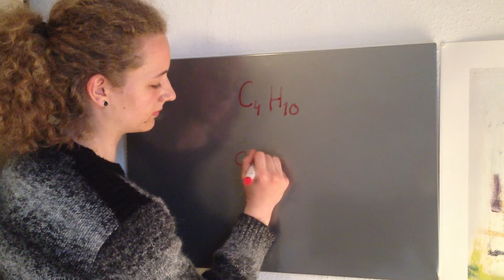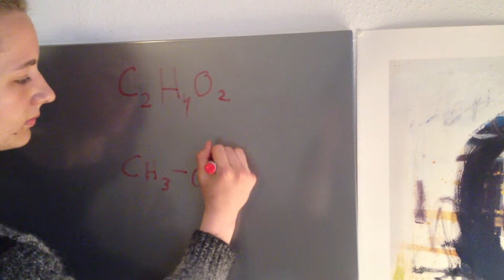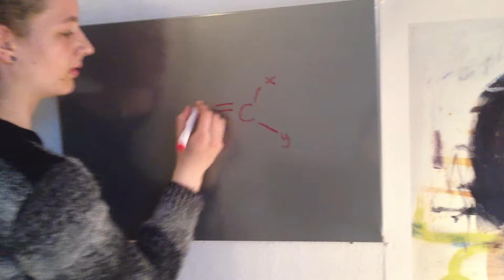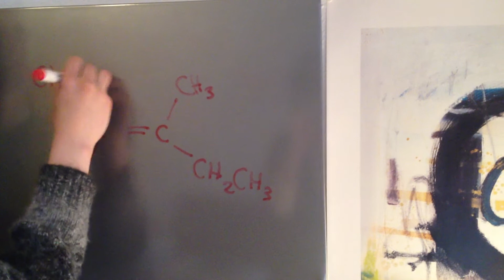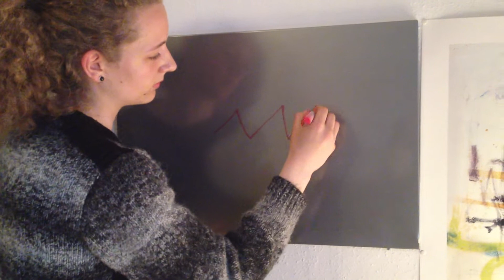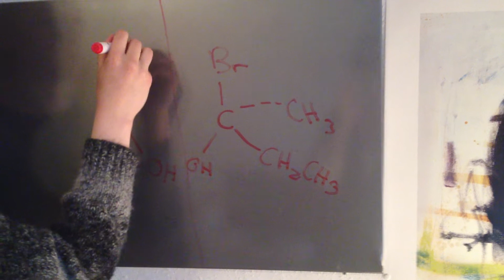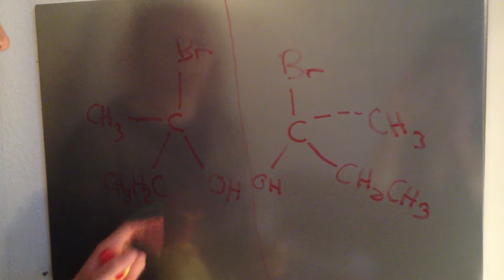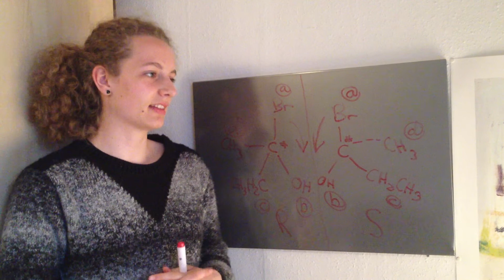9) Isomeri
Du skal gøre rede for forskellige typer af isomeri, herunder skal du komme ind på navngivning og evt. forskelle i fysiske/kemiske egenskaber af isomerer.

Du kan inddrage oxidation af alkoholer, fedtsyrer, addition og elimination.

Du skal inddrage forsøget "Forsøg med planpolariseret lys".